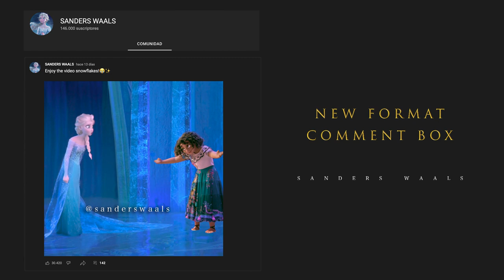Mirabel asks Elsa to return with Isabela Madrigal | "Encanto" [Fanmade Scene]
Dolores Madrigal has a Daughter with Mariano! | Encanto [Familia Madrigal Fanmade Scene]